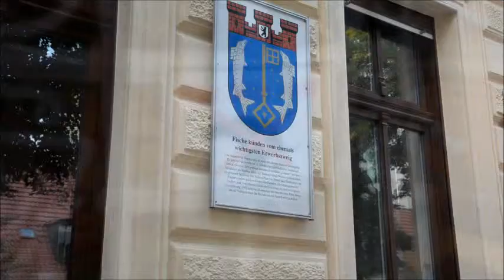Der Stadtrundgang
durch die Köpenicker Altstadt